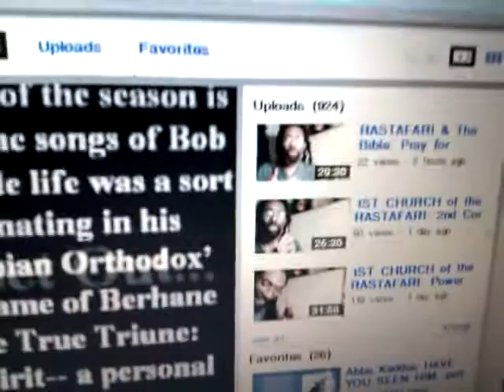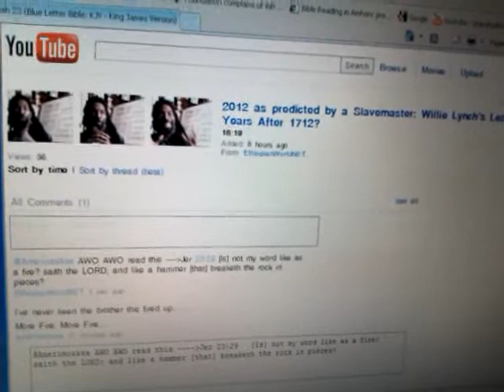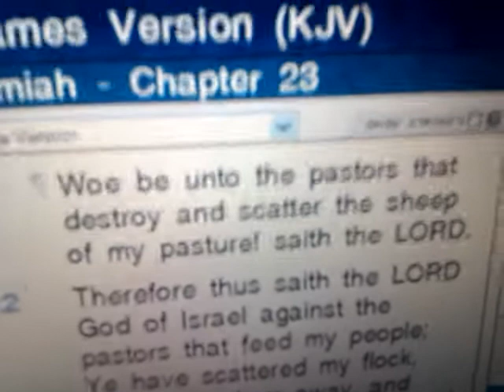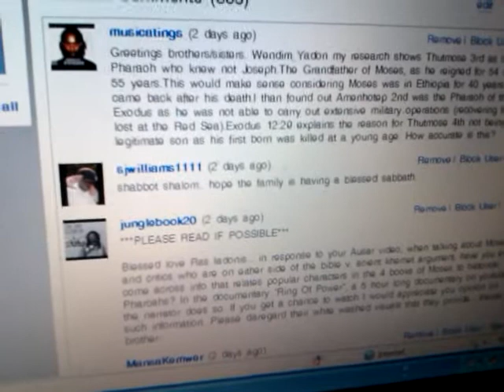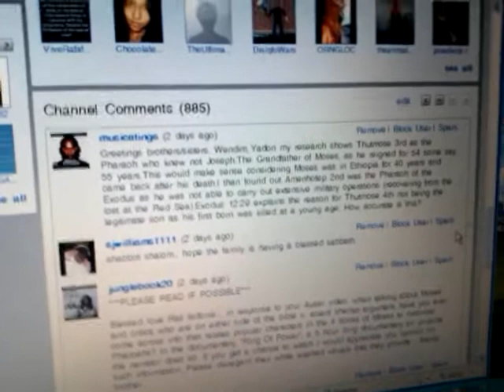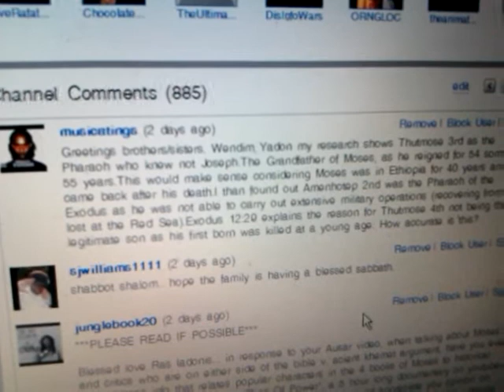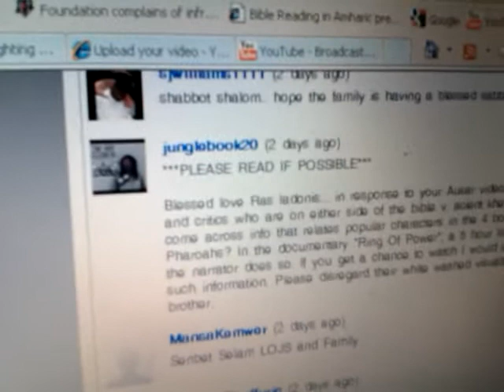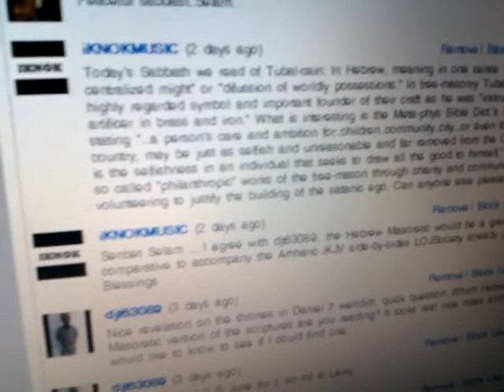Civil Rights 40 yrs later, MLK Jr. & Exodus? - Ras Iadonis Tafari EWNET Channel Comments 10/2011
MLK Jr., Civil Rights, 40 years &  Exodus - Rasiadonis Tafari EWNET Channel Comments 10/2011

EWNET Channel Comments 10/2011: Ras Iadonis Tafari - MLK Jr., Civil Rights, 40 years &  Exodus